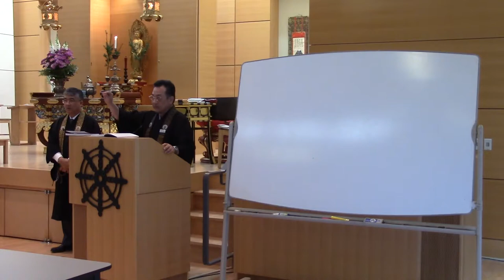2017 Rev Fumito Izui Chanting Lecture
Reverend Fumito Izui, Hongwanji Dept of Liturgy and Rituals provides public instruction on how to enjoy the finer parts of Chanting. Lecture produced by livingdharmacentre.ca